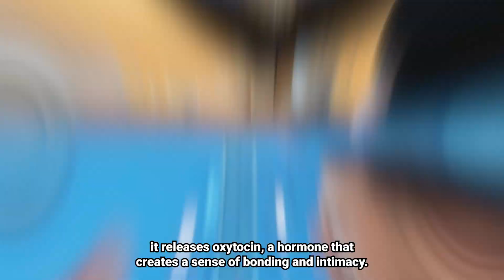17 Psychology Attraction Tricks - Use This and Any Man Will Fall For You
17 Psychology Attraction Tricks - Use This and Any Man Will Fall For You

Are you feeling tired and exhausted from the monotony of being single? Are you longing for that special someone who will come into your life and take your breath away? If this is the case, you have come to the perfect place to find the solution you have been searching for.

Today, we will be sharing with you a comprehensive guide filled with 17 proven and effective psychology-based attraction techniques that have the power to make any man fall deeply in love with you. These techniques have been tried and tested by experts in the field of psychology and are guaranteed to leave a lasting impression on the man of your dreams. Whether you are looking for a romantic partner or just someone to share your life with, these techniques will give you the confidence you need to find the perfect match.

So, get ready to take your love life to the next level and start attracting the man of your dreams!

- How to get his attention
- How to attract a man
- Psychology of attraction
- How to get a guy to like you
- How to get a man to notice you
- Relationships

💌Let me know what you thought of today's video? Do you know of any other ways to attract men using psychology?

🥰Have you been enjoying our videos on relationship advice for women? Check out some of our other popular videos below.

We regularly publish new content on dating advice for women, relationship advice and more.